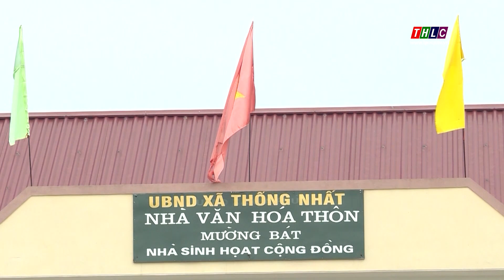Phát huy vai trò Hội Nông dân cơ sở trong xây dựng nông thôn mới | THLC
Laocaitv.vn - Thực hiện Chương trình mục tiêu quốc gia xây dựng nông thôn mới, thời gian qua, các cấp Hội Nông dân trong tỉnh đã phát huy tốt vai trò cầu nối, giúp hội viên phát triển kinh tế, xóa đói giảm nghèo, góp phần thay đổi diện mạo nông thôn.
Đài Phát thanh - Truyền hình Lào Cai